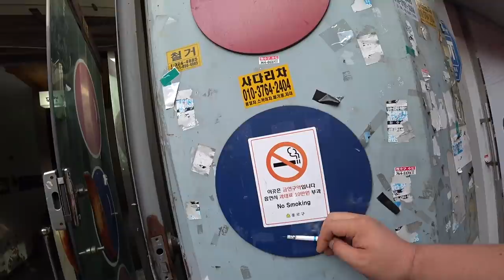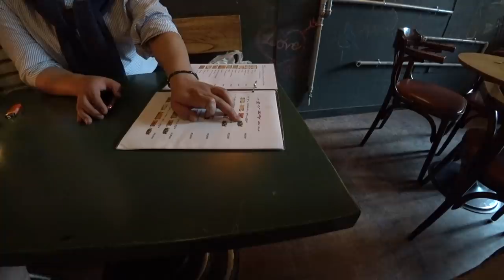Filipino Sunday Market in Seoul, Korea [Mr.BulBul Classic]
Hyehwa  Sunday Filipino market
혜화역 or 대학로